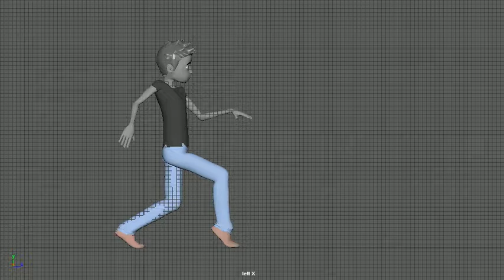Sneak walk cycle (side view)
Sneak walk cycle animation for humans